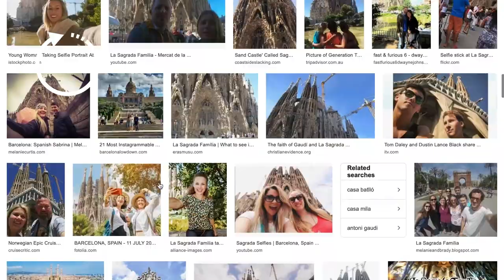Change Your Point Of View - 90 seconds Tip - IMPROVE your photos & videos INSTANTLY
Episode 1 - Change your point of view to instantly improve your photos and videos. In just under 90 seconds I explain why changing your point of view will change the way your images and footage looks to give them extra edge and to be more appealing to more viewers.

Gear used to make this video:
Sony a7sII
Atomos Ninja V Monitor/Recorder
SanDisk Ultra 3D SSD 500GB
SanDisk Extreme PRO 128 GB SDXC Memory Card
Sony 24-105mm f4 Lens
Rode VideoMicPro
SMALLRIG A7SII Cage
Manfrotto Pro Video Head
Manfrotto 190XPRO Tripod
Tascam DR-70D – 4-channel audio recorder
Tamron SP 15-30mm f2.8 for Nikon
Commlite CM-NF-NEX Manual Focus Lens Mount Adapter

I am a participant in the Amazon Services LLC Associates Program, an affiliate advertising program designed to provide a means for me to earn fees by linking to Amazon.co.uk and affiliated sites.